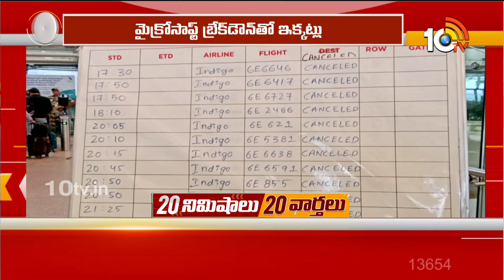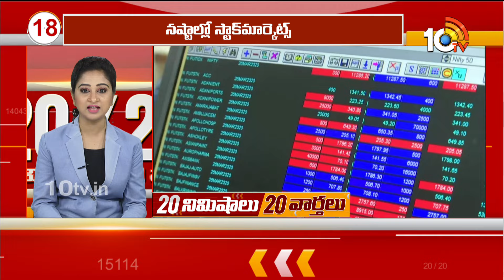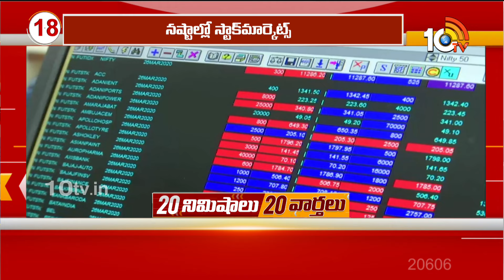Top 20 News | Telangana & AP Latest Political and Viral News Updates | Trending News Update | 10tv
10TV is one of the Largest Content producing Telugu News Channel in Telugu States. Its one of the leaders in the production and broadcasting of un-biased and comprehensive news.
10TV offers round the clock coverage of latest breaking news and unique mix of news bulletins, current affairs and Entertainment programmes.
10TV Youtube Channel offers Latest News from Telugu States, Politics, Entertainment, Health, Sports Lifestyle, Devotional, National News, International News and lot more.!

హాయ్,
10టీవీ యూట్యూబ్ చానల్‌కి స్వాగతం. 10టీవీలో ప్రసారమయ్యే కథనాలతో పాటు ఆసక్తికరమైన మరెన్నో అంశాలను 10టీవీ యూట్యూబ్ చానల్లో మీకు అందిస్తాం. మా వీడియోలలో మీకు నచ్చిన వాటిని మాకు తెలియజేయండి. అలాంటి మరిన్ని కథనాలను మీకు అందించేందుకు ప్రయత్నిస్తాం. నచ్చిన వీడియోలను మరింత మందికి షేర్ చేయండి. చానల్‌ను సబ్‌స్క్రైబ్ చేయడం మరిచిపోకండి. ధన్యవాదములు.!